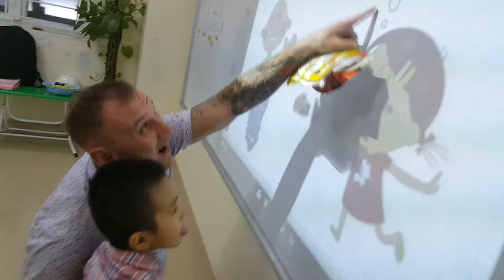Conversation - Phuong, Hai Nam - Do11 - ms Jenny - Tomokid